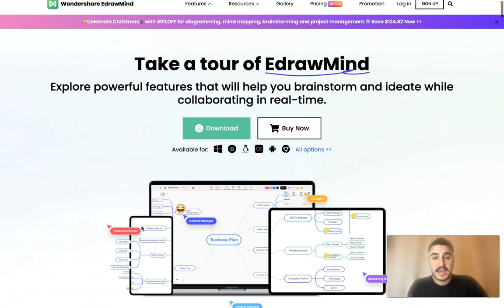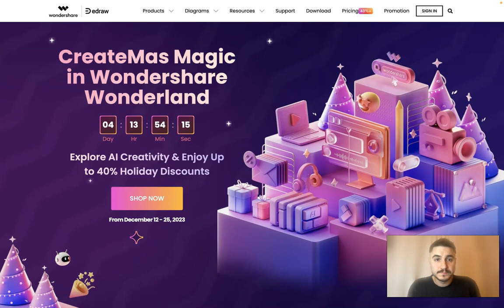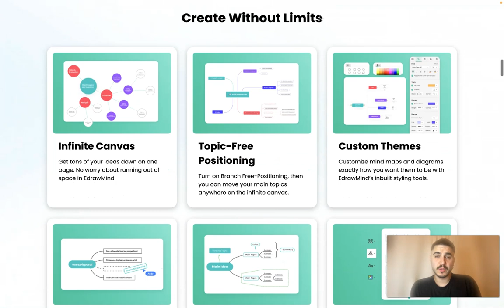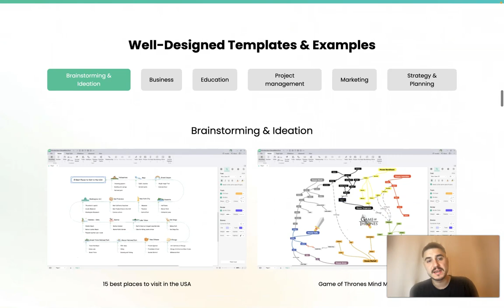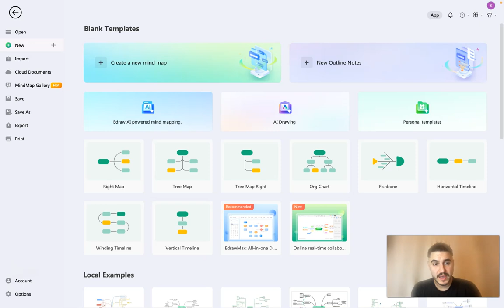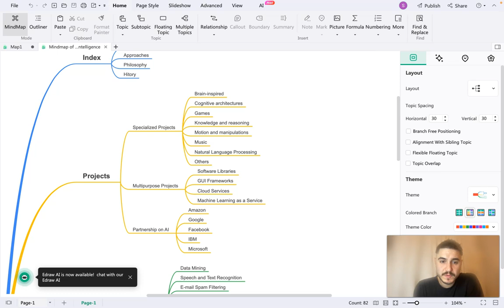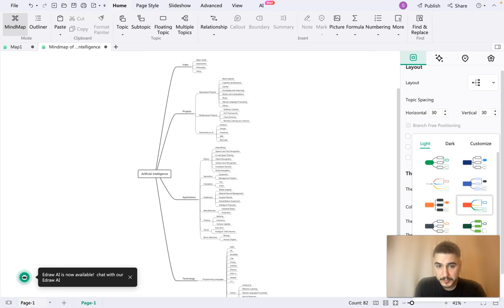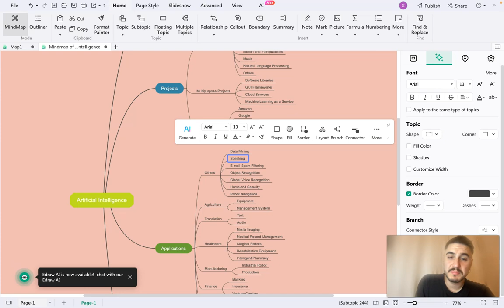How to Make Mind Map To Improve Productivity - EdrawMind Review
🌟Use the EdrawMind to make your study and work more efficient！the best EdrawMindAI tool for everyone!

🌟Welcome to the world of EdrawMind, where your thoughts and ideas take a vivid visual form. EdrawMind is an intuitive mind mapping tool designed to help you effortlessly create diverse mind maps that visually capture your ideas, notes, and much more. What's more? It's a cross-platform marvel, smoothly operating across Windows, macOS, Android, iOS, Linux, and Web.

🖥️ User-Friendly Design Inspired by Microsoft Office 🖥️
Navigating EdrawMind is a breeze, thanks to its design heavily influenced by Microsoft Office. Its familiar MS Office-like aesthetic makes it incredibly user-friendly. You don't need to be a tech guru to master this tool. The intuitive interface empowers users to craft and customize mind maps with ease.

🎨 Creative Flexibility at Your Fingertips 🎨
Transform your mind maps with just a click! EdrawMind offers:

12 Mind Map Structures: Choose the one that best fits your vision.
33 Unique Themes: Add color and life to your mind maps.
Over 700 Stylish Clip-Arts: Enhance your maps with creative visuals.
Easily modify layouts, themes, clip arts, and connection styles to make your mind map stand out.
💼 Powerful Exporting Features 💼
EdrawMind doesn't just stop at creation. Its impressive exporting capabilities let you convert your mind maps into various editable formats like MS Word, Excel, PowerPoint, SVG, and PDF. This feature ensures your work is versatile and shareable in the format you need.

🔍 Rich Template and Symbols Library with Intuitive Features 🔍
Dive into a vast library of templates and symbols. EdrawMind simplifies and streamlines mind map presentation with features like:

Slideshow & Traverse Preview: Get a new perspective on your diagrams.
Brainstorming Mode: Unlock collaborative creativity.
Outline Mode: Structure your thoughts clearly and concisely.
🌐 Collaborate and Innovate Online 🌐
EdrawMind takes collaboration to the next level with advanced online features. Work together with your team in real-time, no matter where you are.

🔥 EdrawMind: More Than Just a Mind Mapping Tool 🔥
EdrawMind is more than just easy-to-use; it's a comprehensive, collaborative mind mapping software equipped with all the tools you need to bring your ideas to life visually. And this is just the beginning of what EdrawMind can do for you.